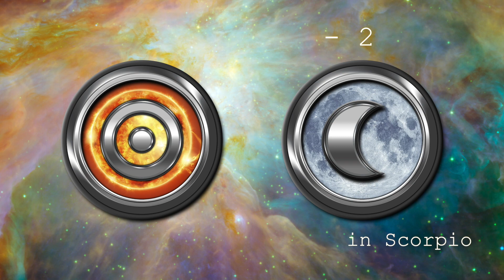Horoscope: December 1 - 2nd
You cannot simply learn the 4 Elements... you have to experience them! They are the source of ALL creation. Discover how to create more balance in your life. ⬇

Also to get a special bundle package of a The Magic of I Journal and my book